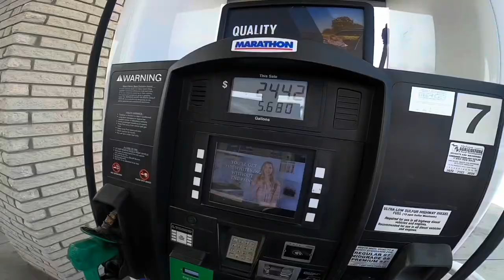Taking A Homeless Man For A Crazy Ride In My 5.0 Mustang😳